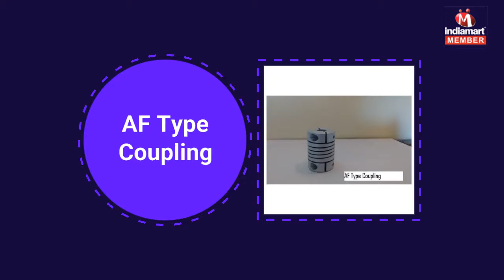Premium Quality Machined Components by A S Systems, Pune